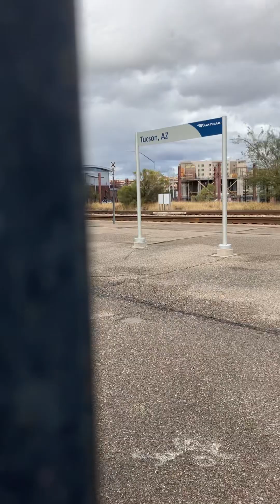Union Pacific intermodal train